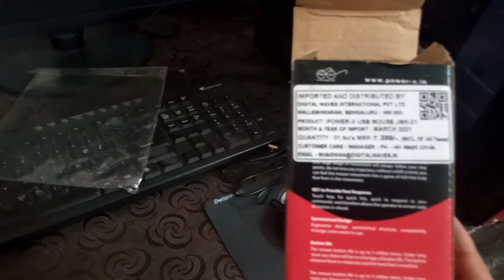Viral Video 1 Lakh Toka R Ki Je Logalu Puroni Computer T Apurba Nath Vlogs